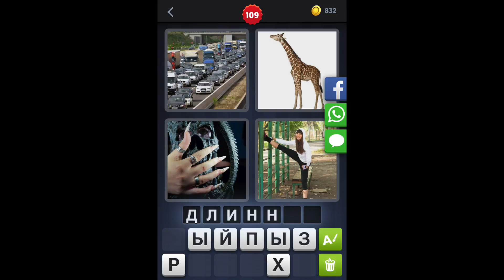4 фотки 1 слово - ответы 109 уровень [HD] (iphone, Android, IOS)